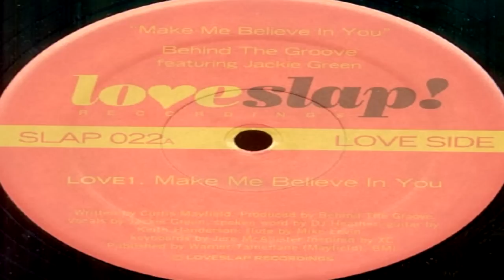Behind The Groove Feat Jackie Green - "Make Me Believe in You"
Respect & Support The Artists ... BUY YOUR MUSIC ... Full Version Available On Vinyl 12" or Digital Download ... Vinyl 12" .. ... Digital ... "Make Me Believe in You" weighs in as a soul classic and a continent of a tune. Behind The Groove (Charles Spencer and Nick Santillan) bring a sizzling house tempo version with standout, real instrumentation that captures the feel and funk of the original while packing the sonic umph that keeps a modern day dancefloor bumping. The Movido Remix shows Charles and Mauricio Aviles stripping it down for a summery, dubbed up workout.